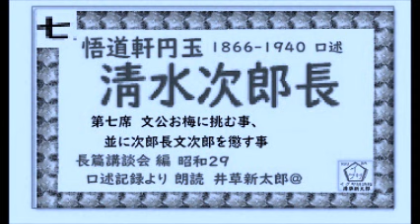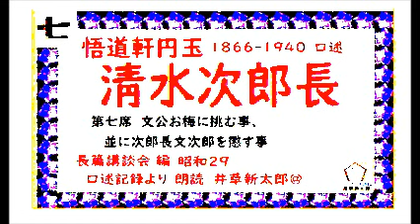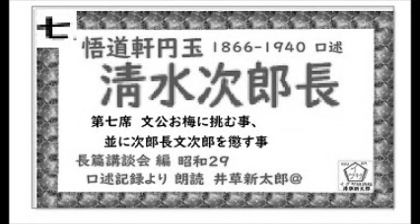清水次郎長 「 淸水次郎長,」７, 悟道軒円玉,口述速記より,朗読,by,D.J.イグサ,井草新太郎,, 青空文庫,未収録,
3~4日でまとめて、全文一挙,公開しています。

１・イサナ---
「寝ぼけ署長」
２・イグ３朗読舎
３・dd朗読苑
４・朗読イオギ
５・朗読新館
６・西荻新生
７・イグサ 朗読新館, 新生, 別邸